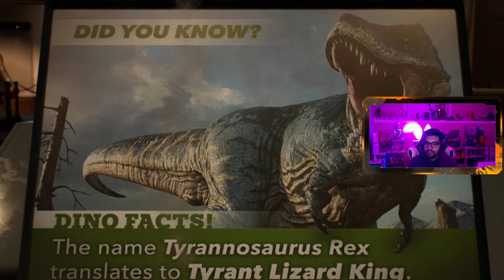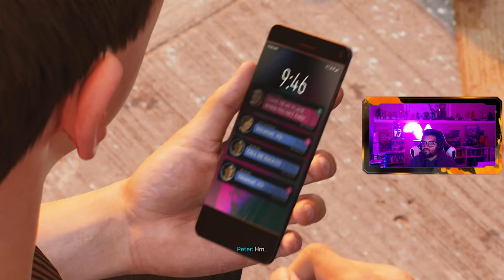🔴LIVE🔴PLATINUM RUN | Spider-Man 2 NG+ PART 4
Keeping the platinum run strong!

Variety gaming and everything else. Join me on these adventures!

Amazon Wishlist

Stuff I use:
Consoles: Playstation 5 Disc Version, Nintendo Switch (Monitor: Dell 27 4K UHD Monitor - S2721QS)

PC: (Monitor: Acer Predator XB273K 27" 4K G-Sync 144hz 1ms variable)
Alienware Area-51 R5
Intel Core i9 7900x
GTX 1080Ti